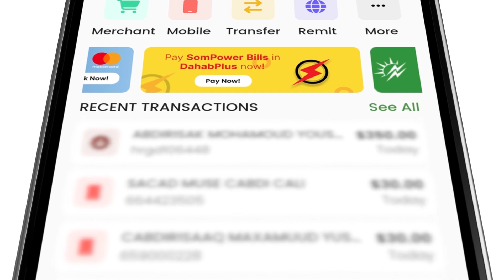Ciidanka Sirdoonka Dowlada Kenya ayaa ka xeystay Xildhibaan Xasan Cabdi Nuur iyo Xildhibaan Kooshin